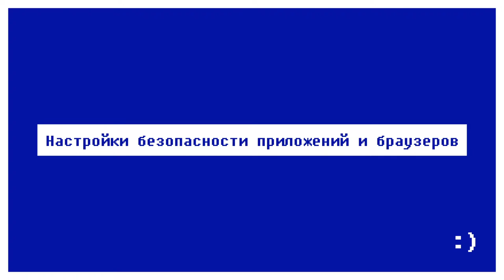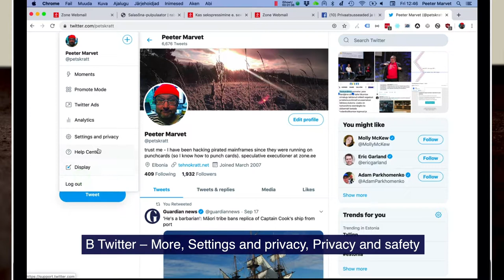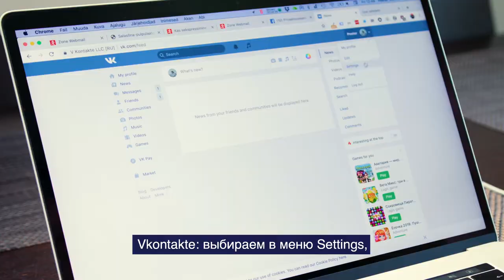Настройки безопасности приложений и браузеров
Информационная деятельность по повышению осведомленности о кибербезопасности проводится с помощью схемы структурной поддержки Европейского союза «Повышение осведомленности инфообщества».